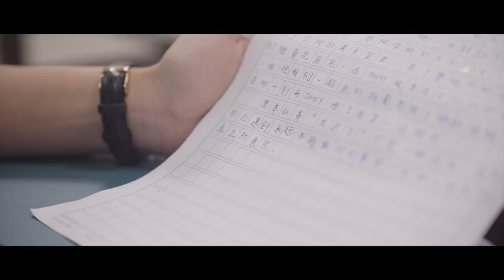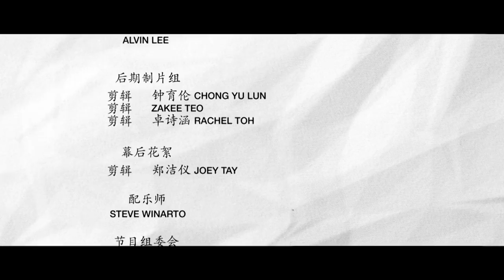雏菊花 Daisy | Ep 2 |《我们之间的故事 The Stories Between Us》 A Butterworks x YES 933 Web Series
An anthology of 6 short stories about 6 JC detention students and their emotional struggles between their wants and needs in friendship, kinship, love and themselves.

For those who haven't had a chance to watch this over at Toggle, here it is!
Episode 4: Out on 1 July
Episode 5: Out on 1 July
Episode 6 (Finale): Out on 1 July

We are giving away limited edition T-shirts of this series over at our Instagram. We have 6 designs customised to each story so do head over if you would like to win the T-shirt of your favourite story!

我们之间的故事 The Stories Between Us
A heartwarming web series by Butterworks X YES 933